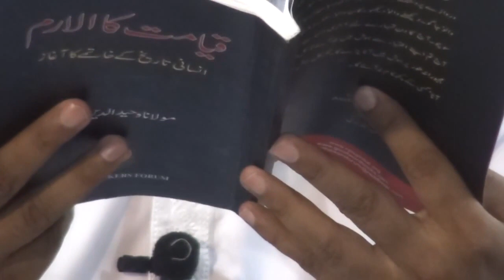Maulana Wahiduddin Khan Ke Gumrah Afkaar - Shaikh Abdul Haseeb Madni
Shaikh Abdul Haseeb Umari Madani exposing the deviant beliefs of Maulana Wahiduddin Khan.